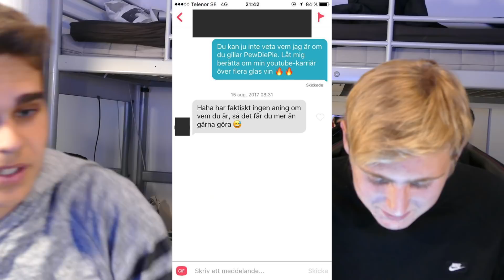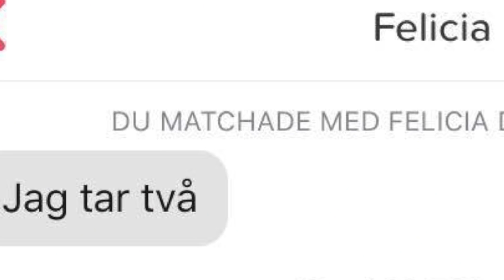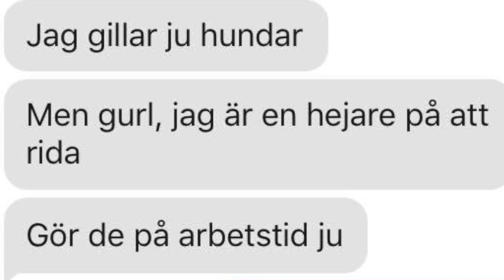LÄSER PINSAMMA SMS FRÅN TJEJER..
TropSe – ”VI SKAPAR SCENEN.” Nordic Champion är nordens största FIFA turnering.